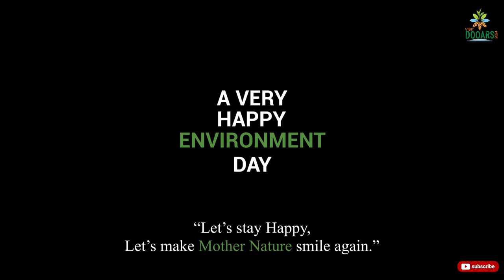ONE EARTH- SHORT FILM || WORLD ENVIRONMENT DAY SPECIAL || AN INITIATIVE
Climate change refers to long-term shifts in weather patterns and global temperatures on Earth. It is primarily caused by human activities, particularly the emission of greenhouse gases into the atmosphere. These gases, such as carbon dioxide (CO2) and methane (CH4), trap heat from the sun and cause the Earth's surface temperature to rise. This process is often referred to as the greenhouse effect.

The burning of fossil fuels (coal, oil, and natural gas) for energy production, transportation, and industrial processes is the primary source of greenhouse gas emissions. Deforestation, industrial activities, and agricultural practices also contribute to the release of these gases. The increased concentration of greenhouse gases in the atmosphere leads to the intensification of the greenhouse effect, resulting in global warming.

The consequences of climate change are diverse and far-reaching. They include rising global temperatures, melting glaciers and polar ice caps, more frequent and severe heatwaves, changing rainfall patterns, increased frequency and intensity of extreme weather events (such as hurricanes, droughts, and floods), rising sea levels, ocean acidification, and disruptions to ecosystems and biodiversity.

Climate change poses significant risks to human societies, ecosystems, and economies. It can impact food production, water resources, human health, and livelihoods, as well as exacerbate social and economic inequalities. Addressing climate change requires global efforts to reduce greenhouse gas emissions, transition to clean and renewable energy sources, promote sustainable land and forest management, and adapt to the changes already underway.

Video was made possible with the help of @adityaraj.youtube